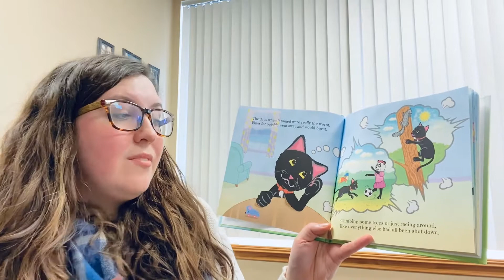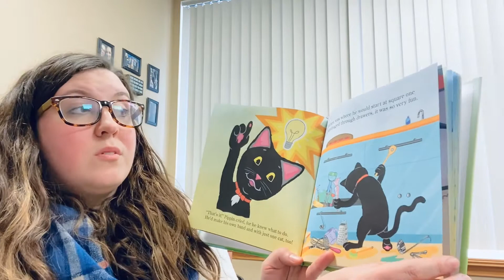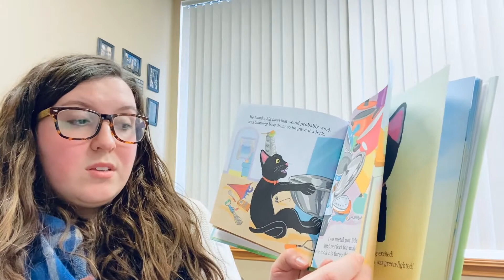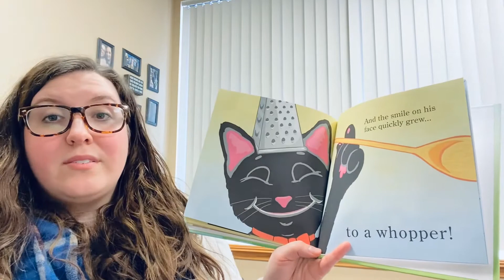Pippin No Drippin Reading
Here is Brittney in our Caribou office reading the book we are giving away on our Facebook page! Send us, through Messenger, your photos or videos of your child reading OR singing or playing a musical instrument.    Your name may be drawn to win a copy of Pippin No Drippin, published by Morgan James Publishing and available wherever books are sold.